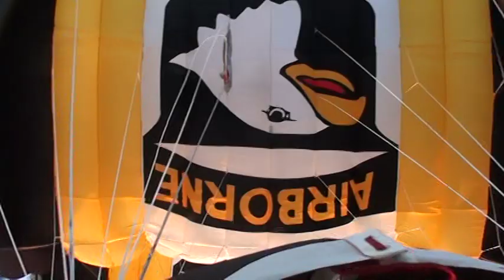Vanderbilt v. Army Game Helmet Cam Footage, Oct. 22, 2011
Vanderbilt v. Army Game Helmet Cam Footage, Oct. 22, 2011. If you have sat in the stands of special events with the 101st Airborne Division Parachute Demonstration Team, "Screaming Eagles" jumping in, you know what a spectacular sight it is to see a 101st Soldier flying in under a canopy with Old Abe soaring high above. But have you ever seen how they step out of the aircraft without any hesitation and create those in-air formations? Check out this video from the Oct. 22 Army v. Vandy game and see how Staff Sgt. Jerad Gough and Sgt. Matt Thode link up in mid-air then glide down to the field to present the game ball.